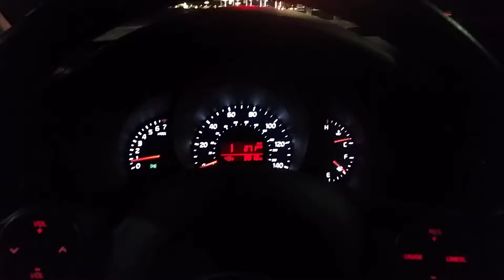2015 KIA Soul 1.6 GDi 6AT Fenderwell CAI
Just installed FWI on my 2015 Soul. 1.6 GDi DCVVT engine, 6 speed automatic. Window down in sport mode.